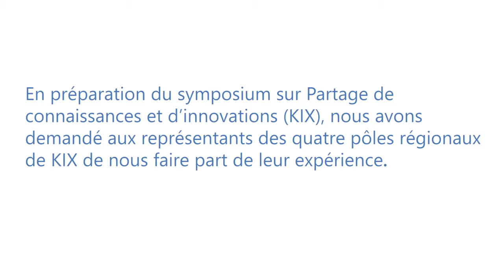Symposium KIX Entretiens avec des représentants des pôles régionaux du KIX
À l’automne 2020, nous avons demandé aux quatre pôles régionaux du KIX  de nous faire savoir comment ils avaient progressé dans leurs activités pendant la pandémie. Ces vidéos ont été présentées lors du Symposium KIX. Dans cette courte vidéo, ils abordent:

- Comment les pays ont-ils réagi à leur participation au pôle régional?
- Quel est l’impact de la COVID-19 sur les priorités éducatives dans la région?